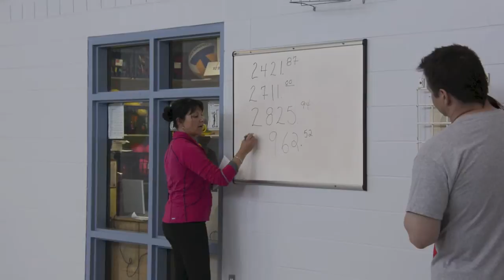"Sautons en coeur" Graffici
Le 13 mai dernier, les élèves des écoles St-Joseph et St-Patrick de Chandler ont sauté «en coeur» et ont amassé 7962,52 $ pour la Fondation des maladies du coeur du Québec.